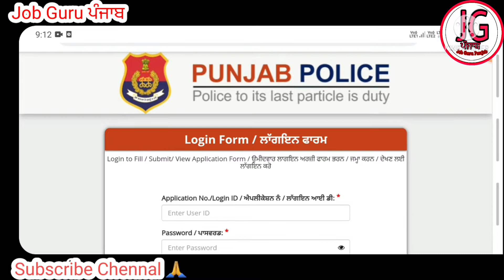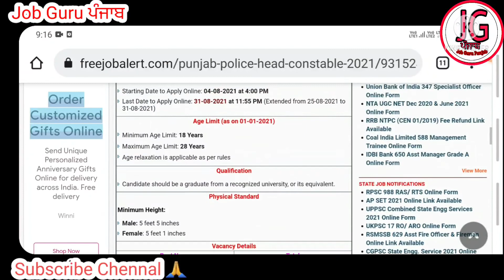Punjab police Head Constable admit card download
Punjab police Head Constable admit card download || Punjab police Head Constable admit card out

punja police Head Constable admit card out
police constable admit card download
Punjab police Head Constable admit card download keve karna

Punjab police sub inspector admit card download Punjab
punjab police recruitment sub inspector admit card
punjab police recruitment download admit card